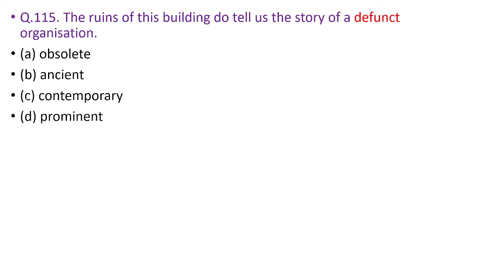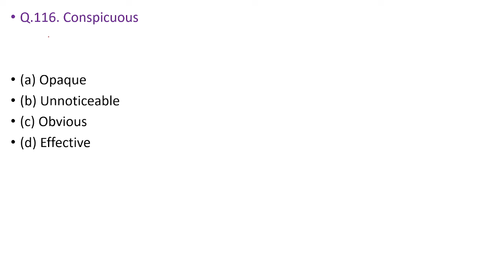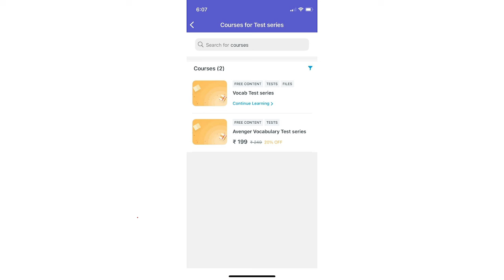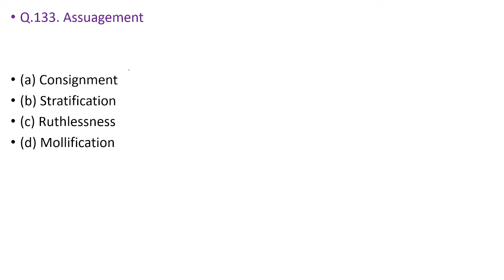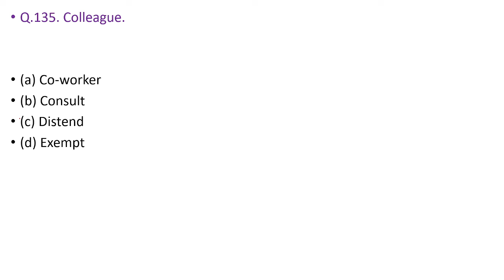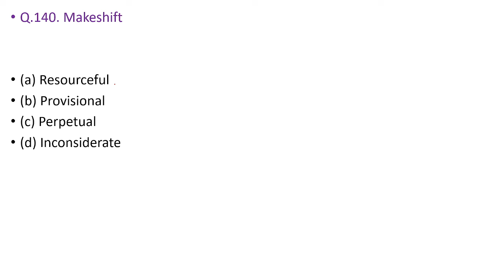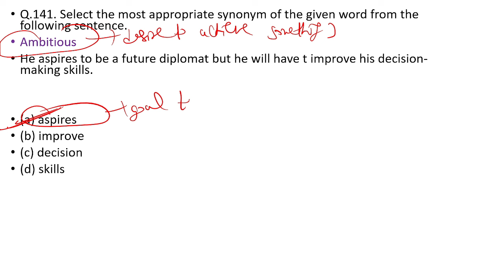Synonyms-3|Previous year Voacbulary|SSC CGL 2024 English| English Vocabulary for SSC CGL 2024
I am VINAY KOTNALA.  I have cracked SSC CPO 2 times, Bank PO , DSSSB JUNIOR ASSISTANT, IB ACIO, NIA, SUPREME COURT Senior personal assistant (SPA), BARC UDC  and many more. I have been teaching english since 2017. Now i have started my own online youtube channel VINAY KAKSHA.

For personal online coaching contact-  INSTA- Vinaykaksha